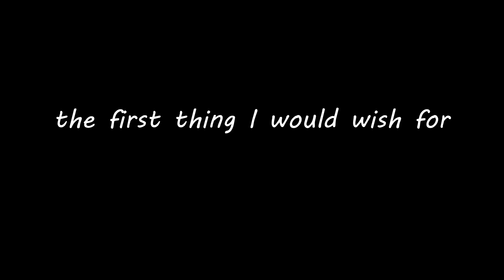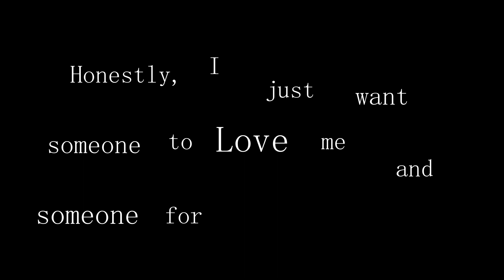If A Genie Gave Me Three Wishes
In this video, I go over what I would wish for if a genie gave me three wishes, I delicately planned out my strategies and believe I thought of every possible scenario.

What would you wish for if a genie appeared before you?